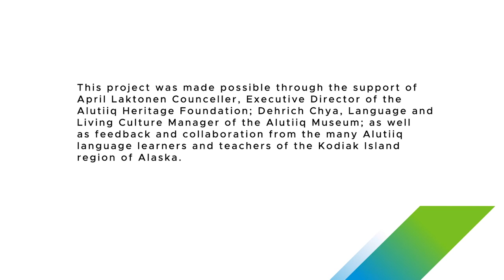VMware Tanzu Employee Story: Alutiiq Language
The VMware Take 3 program lets full-time employees take three months off from their regular jobs—and try something new. Watch how a partnership with the Alutiiq Heritage Foundation led one language enthusiast to build a Go Fish app that could extend remote language learning opportunities during COVID.